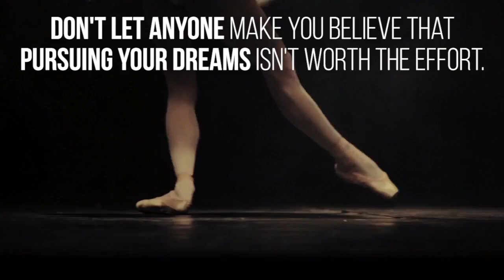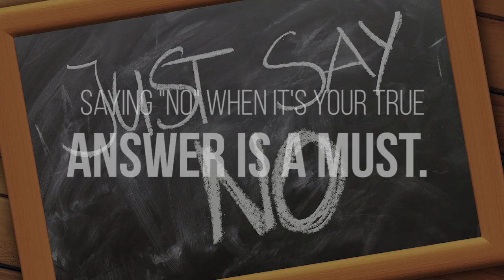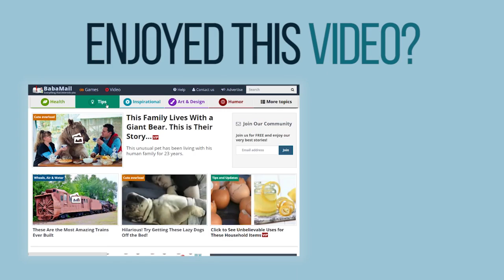10 THINGS THAT I MUST TELL MY DAUGHTER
Those of us who are lucky have daughters of our own know exactly how precious they are. This video contains 10 invaluable things we would love to tell them, so they can live the best lives they possibly can.